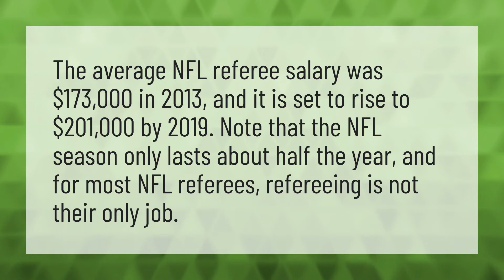How much does a NFL referee make?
Old Town Road Commercial • How much does a NFL referee make?